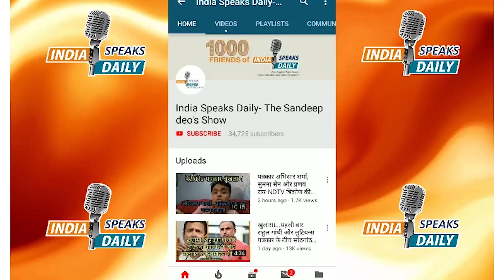Chief of Defence staff की नियुक्ति का अर्थ!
बिना किसी अवरोध के इस लाइव को इंडिया स्पीक्स डेली वेब पर भी देखें...
देश विरोधी छद्म पत्रकारिता के खिलाफ इस YouTube चैनल के सक्रिय सदस्य बनें! News subscription मॉडल के तहत नीचे दिए खाते में हर महीने (स्वतः याद रखते हुए) नियमित रूप से 100 Rs डाल कर India speaks Daily के साहसिक, सत्य और राष्ट्र हितैषी पत्रकारिता अभियान का हिस्सा बनें। सहभागी और सक्रिय सदस्यों को मिलने वाली सुविधाएं.
1) आपके गंभीर सुझाव को संपादकीय बोर्ड गंभीरता से लेगा और उस पर अमल करने का प्रयास करेगा।
2) संदीप देव के WhatsApp Broadcast सूची में आपको शामिल किया जाएगा और आपको हर लाइव की सूचना से अपडेट रखा जाएगा।
3) आप WhatsApp के जरिए सीधे संदीप देव से जुड़ सकेंगे।
4) सुपर चैट में शामिल होने पर हमेशा आपके प्रश्न का उत्तर Live दिया जाएगा।
5) गंभीर मुद्दों पर आपके पोस्ट, लेख, ट्वीट एवं विचार को शो में शामिल किया जाएगा।
6) संदीप देव की  लिखित व उनके द्वारा हस्ताक्षरित पुस्तक केवल एमआरपी रेट पर उपलब्ध कराया जाएगा।
धन्यवाद.
आपका
लेखक एवं संस्थापक संपादक
Indiaspeaksdaily.com
Bank Details:
KAPOT MEDIA NETWORK LLP
HDFC Current A/C- 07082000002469 & IFSC: HDFC0000708
Paytm/UPI/ Pay/ Google Pay- 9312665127
WhatsApp के लिए मोबाइल नं- 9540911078